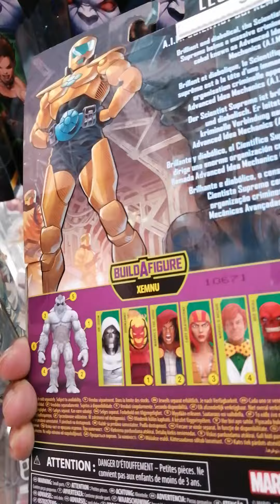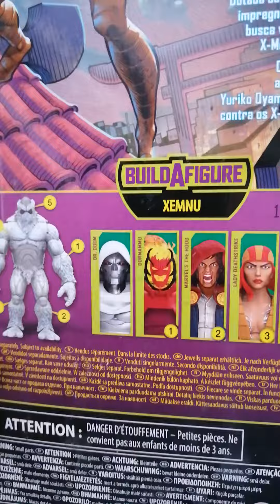buildAfigure de marvel legends serie villanos baf xemnu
buildAfigure de marvel legends serie villanos baf xemnu parte de esta colección de figuras como árcade, A.I.M. Scientist supreme the hood lady deathstrike super villains